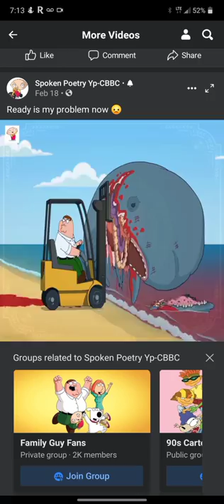How to start trucking and grow to carrier in Amharic